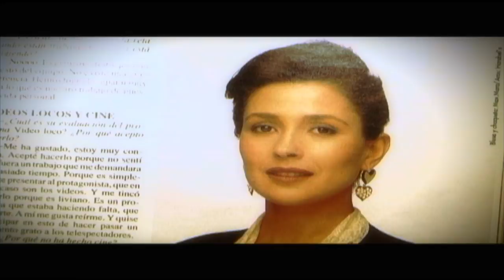Los altos y bajos de Carolina Arregui | Yo Amo los 90's | Capítulo 3